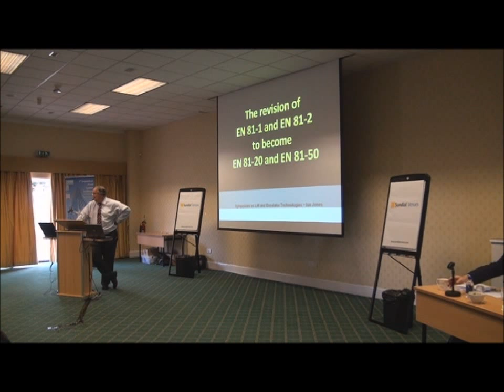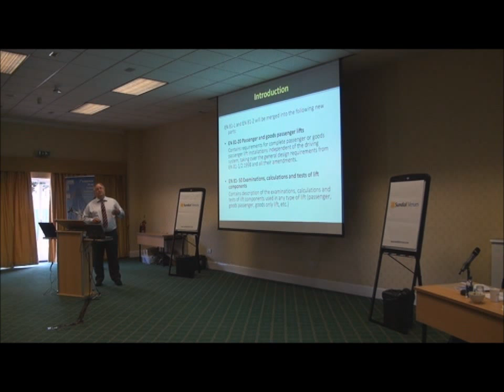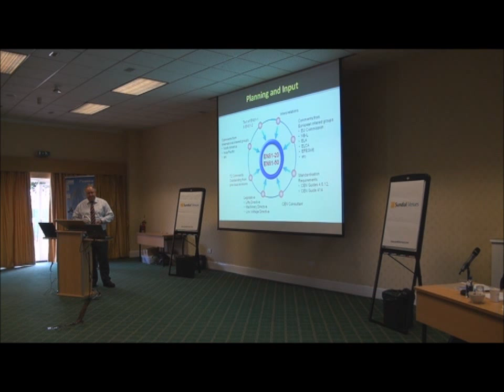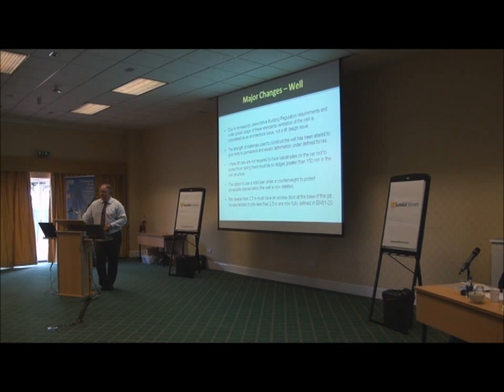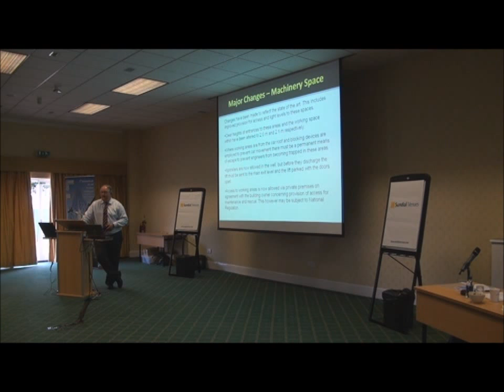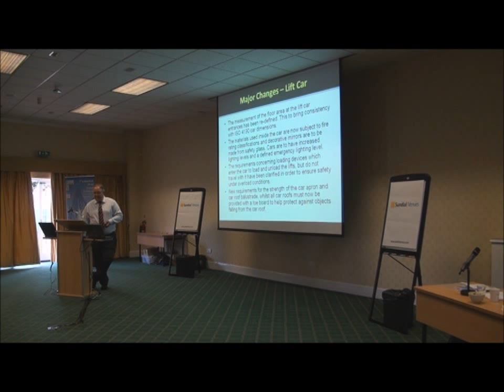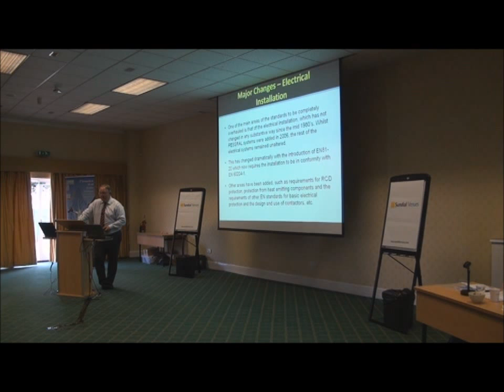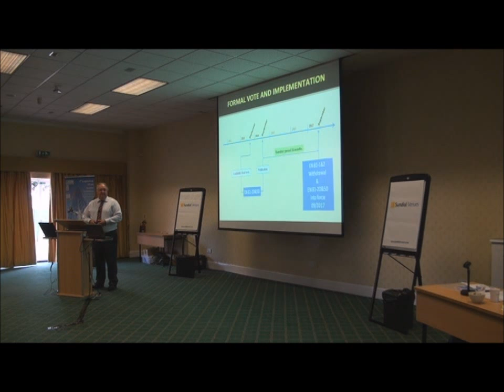The Revision of EN81-1 and EN81-2 to Become EN81-20 and EN81-50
Author: I. Jones, Otis Ltd, UK

Presentation delivered at the 3rd Symposium on Lift and Escalator Technologies, 26-27 September 2013.